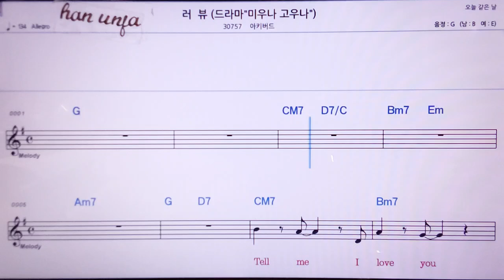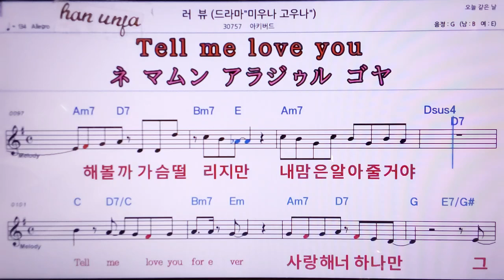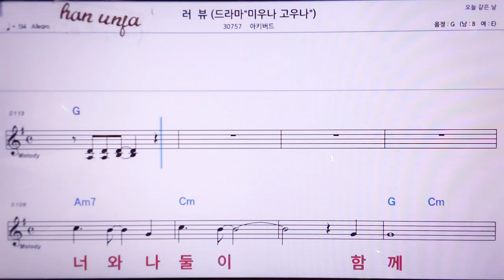💖러브/ 이키버드 👍MR,노래방, 악보, 코드,Karaoke With Sheet Music